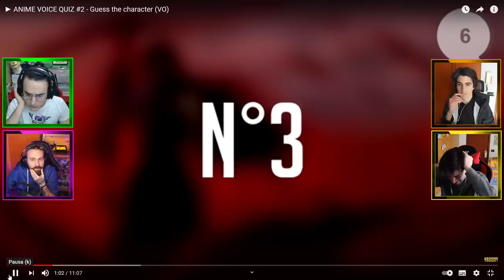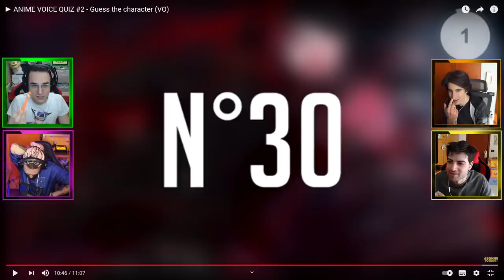INDOVINA L'ANIME DALLA VOCE DEL PERSONAGGIO! Blaziken CHE CABBO FAI?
💙🧡💚●▬CREW▬●💙🧡💚

Nuovo video Quiz con i ragazzuoli a tema anime.
In questo video INDOVINA L'ANIME DALLA VOCE DEL PERSONAGGIO! Blaziken CHE CABBO FAI?